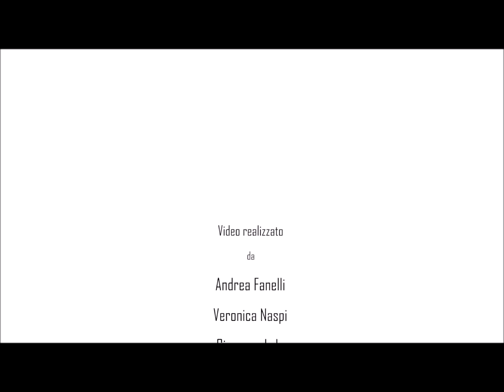Evakuacija u slučaju požara HR Erasmus+ I will survive!